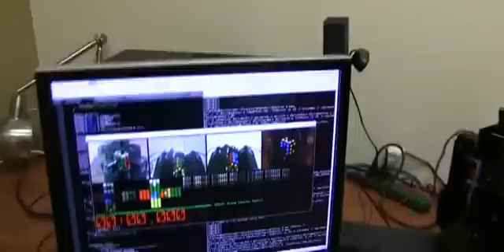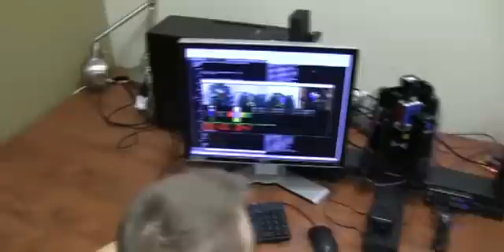World Fastest Rubik's Cube Solving Robot - CRAZY AWESOME !!!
Software engineers Jay Flatland and Paul Rose built the Rubik's cube-solving machine, using the Kociemba Rubik’s cube solving algorithm to solve the cube.

The robot unscrambles the cube in just 1.047 seconds, smashing the official world record time (  held by a robot that solved the puzzle in 2.39 seconds in November )